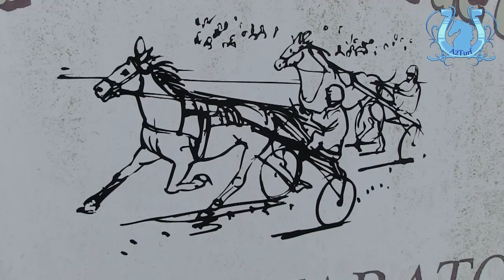Sébastien GUARATO, ses espoirs, ses prochains gagnants - VIDEO A2TURF.COM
L'un des meilleurs entraîneurs de France ces dernières années, Sébastien GUARATO, nous a confié quelques noms de chevaux qu'il espère bien voir s'illustrer dans les jours à venir.
Le tout agrémenté de quelques images d'entraînement.